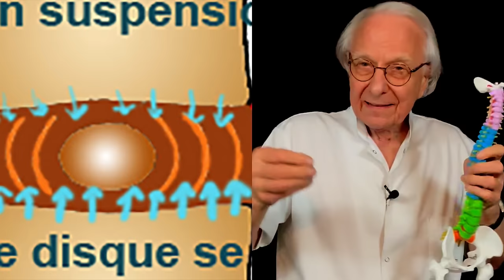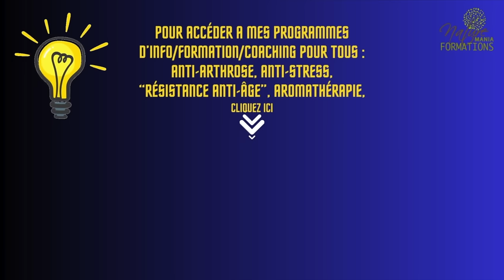Vidéo Vieillir c'est rétrécir : réagissez et résistez ! par Guy Roulier (vidéo sous-titrée)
Vous avez plus de 45 ans ? Ceci peut vous concerner !  Plus de 60 ans ? Alors il est temps de prendre votre capital santé/longévité en mains !

Que vous ayez une arthrose vertébrale, une arthrose lombaire, une arthrose cervicale, une arthrose du genou, que vous souffriez d'inflammation chronique silencieuse, de vieillissement accéléré, de stress chronique,  il vous faut apprendre à résister à ce phénomène délétère qui touche vos muscles, vos fascias de façon insidieuse et qui précipite la dégradation de vos tissus organiques.
Il est possible de freiner voire stopper ce processus érosif dont l'arthrose représente l'exemple le plus connu et le moins bien traité, ou traité trop souvent superficiellement.
Si vous vous sentez concerné(e), si vous êtes motivé(e), vous pouvez accéder immédiatement à ma formation/coaching en cliquant
Guy Roulier